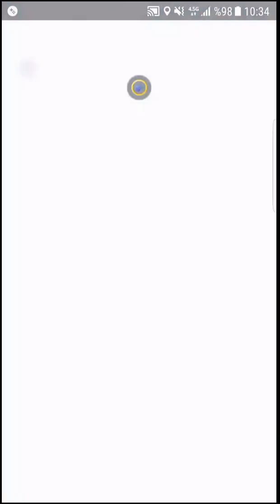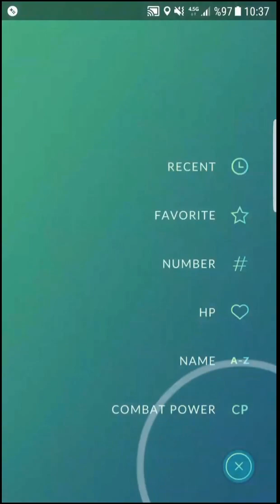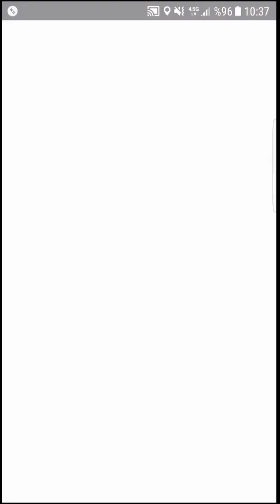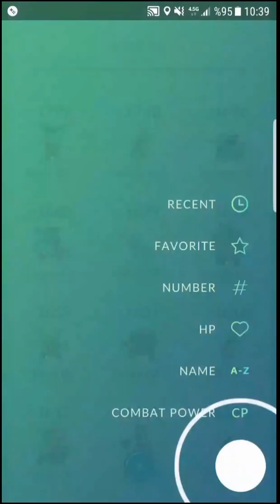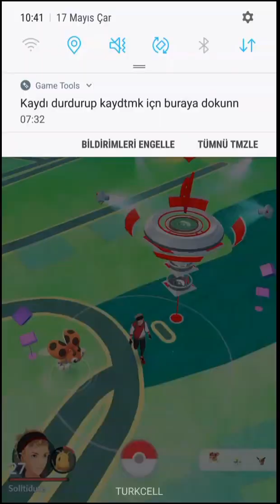PokemonGo Macerası: Bölüm 2-Dragonite Yakaladım?!--Rock(Taş)Event Bilgilendirmesi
Merhaba arkadaşlar, bu yakaladığım ikinci dragonite :D. Rüzgardan dolayı ses bozuk olabilir :(
•Taş Etkinliği Bilgilendirmesi: 18 Mayıs-25 Mayıs
Daha fazla taş türü pokemon canlanması;
Geodude, Graveller, Golem
Larvitar, Pupitar, Tyranitar
Onix
Mancargo
Ryhorn, Rhydon
Aerodactyle
Kabuto, Kabutops
•Avatar Itemi
Yeni şapka
•Pokestoplardan daha fazla item çıkması
•Yürütülen pokemonların 4 kat daha kolay şeker bulunabilmesi
Örnek: Dratini 5km, etkinlikte 1.25km.
-Solitudute